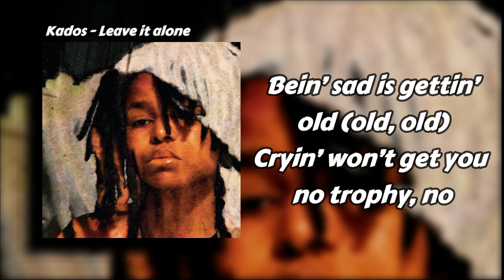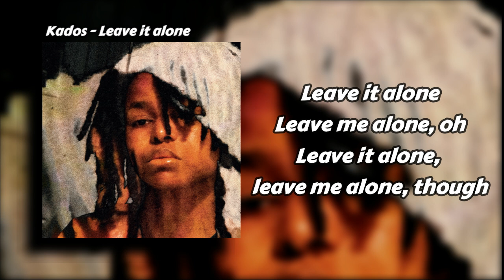Kados - Leave it alone (Lyric Video)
I feel like I ought to cry
But, will I let that out my eye?
I doubt it
I’m just coastin’ on the fly
I do not wanna rely (ah)
Might be trippin’ on the low
I don’t know which way to go (no)
Bein’ sad is gettin’ old (old, old)
Cryin’ won’t get you no trophy, no

I just want what I feel I’m owed
When I’m old will I know what I want?
Oh
Leave it alone
Leave me alone, oh
Leave it alone, leave me alone, though

Oh
Leave it alone

This what happen when you let it fester
Another round or have you learned your lesson, huh?
I may be the problem stresser, uh
Gon’ ‘head, hit it with the desser, ‘esser
Nowadays I’m feelin’ like whatever, it’s whatever, yeah, whatever
F*ck the effort
This what happen when you let it fester (yeah)

Oh
Leave it alone

Oh
Leave it alone